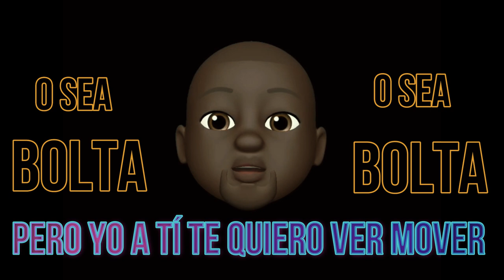BOLTA ft PASCU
Bolta lyric video.
By: Pascu
Mix & Máster: THEROSS